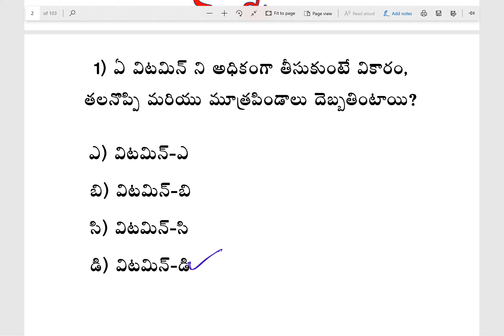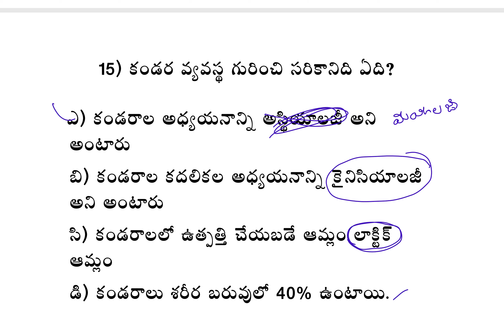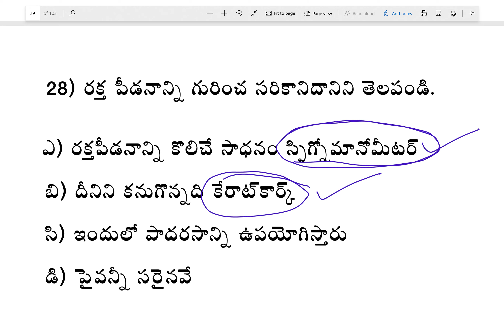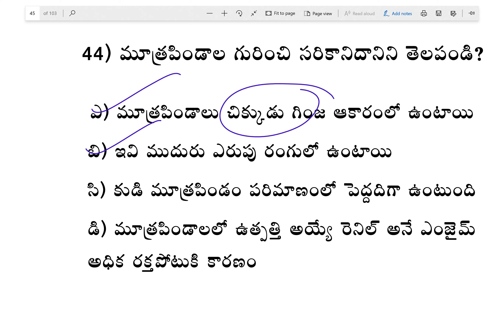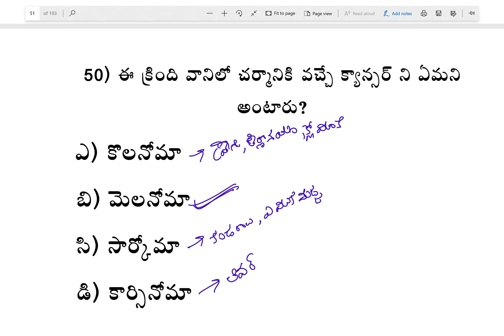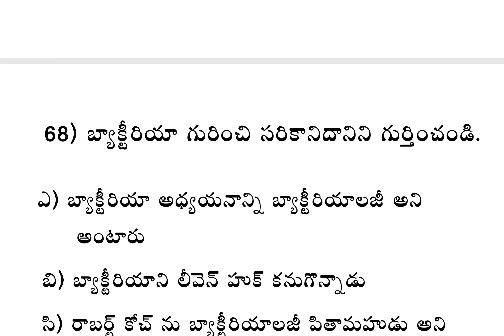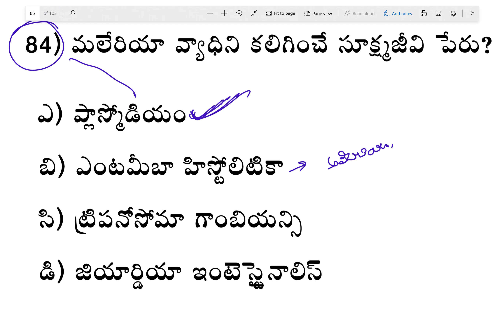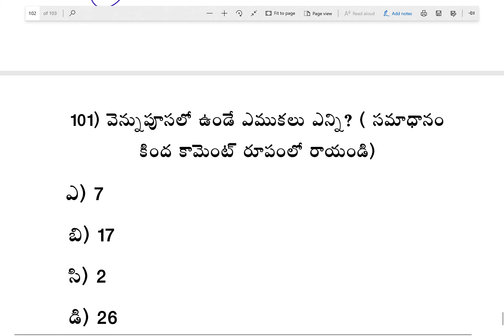BIOLOGY TOP 100 BITS in Telugu ఒక్క వీడియో 500 కవర్ చేస్తుంది చాల ముఖ్యమైన బిట్స్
అన్ని పోటి పరిక్షలకు ప్రత్యేకమైన వీడియో
APPSC,TSPSC,TRT,TET,DSC,GROUP 1,GROUP 2,GROUP 3,GROUP 4
VRA, VRO, AP TET 2020, AP DSC 2020